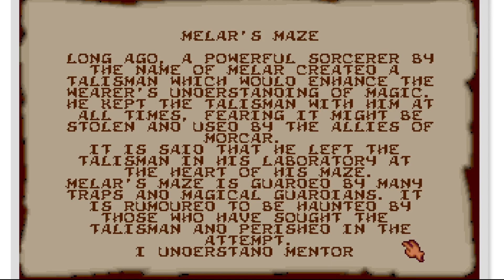Hero Quest #005 - Quest #5: Melar's Maze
Hero Quest 1991 MSDOS
Warnung Ü40 only! ;-)
Quest #5: Melar's Maze